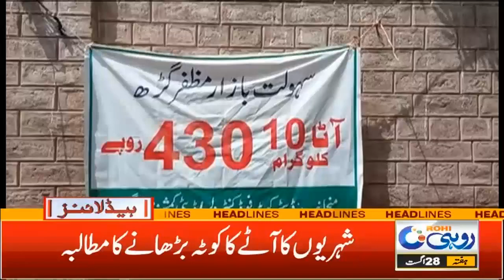9th Class Examinations Begin 12pm | News Headlines | 28 Aug 2021 | Rohi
9th Class Examinations Begin 12pm | News Headlines | 28 Aug 2021 | Rohi